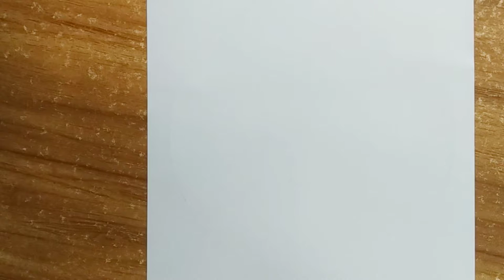how to draw a mushroom step by step easy | mushroom house drawing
Hey guys welcome to my channel Artistic Moonlight, today I will teach how to draw a mushroom step by step easy .You can learn how to draw mushroom easily with colored pencils. Mainly it's how to draw a mushroom house step by step. How to draw mushroom plant. In this colour pencil drawing we will colour with Faber Castell colour pencils and 4b and 6b pencils. Stay with mushroom drawing tutorial, I hope you can learn something from this video. And let me know what should I draw next.
Material I used :
1) 4b pencil and 6b pencil
2) eraser
3) pen
4) Faber Castell colour pencils
       • Orchid
       • Pale geranium lake
       • Nougat
       • Lemon
       • Hookers green
       • Prussian blue
       • Light blue
5) and paper
It's a very new channel. We really need your support. ❤️❤️❤️

I wish you a great beginning of art 💜
Music from YouTube library
Artist : Silent Partner
Genre : Classical
Mood : Calm